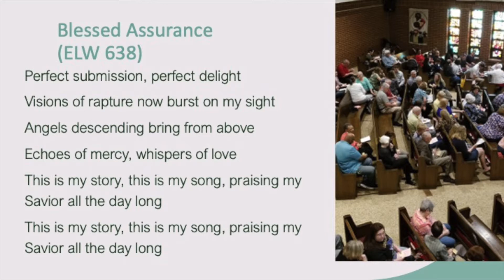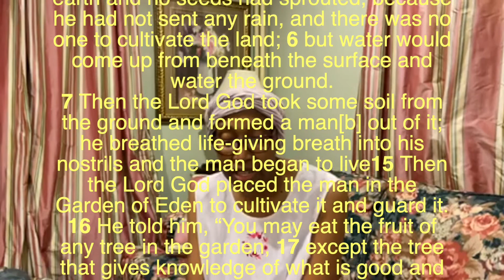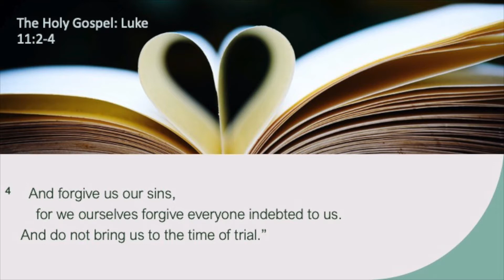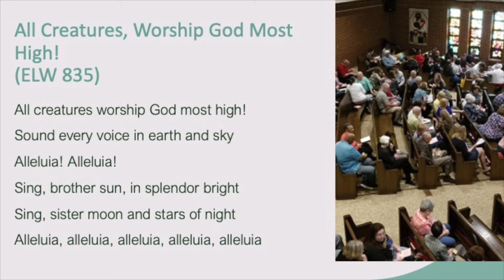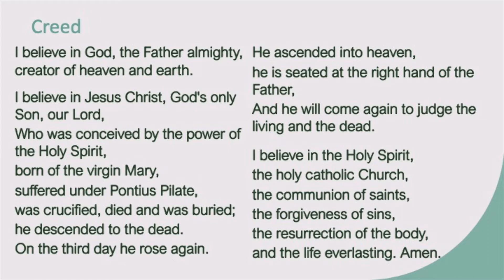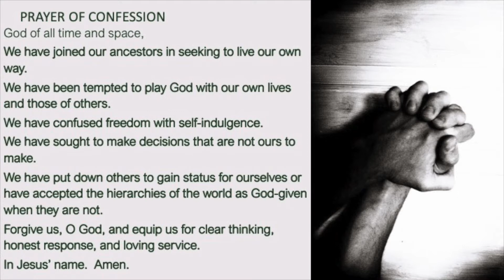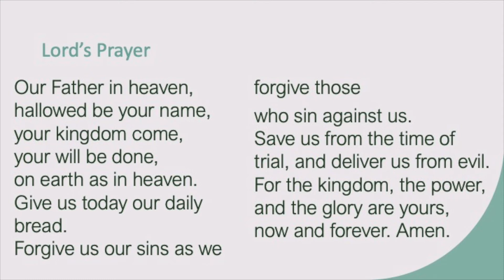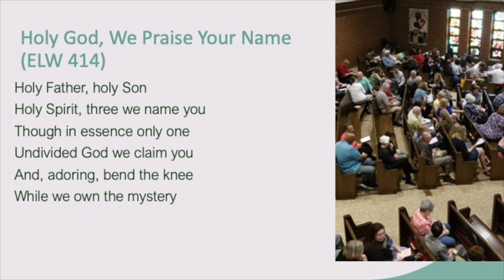Worship for September 13, 2020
Join GSLC for worship this week!